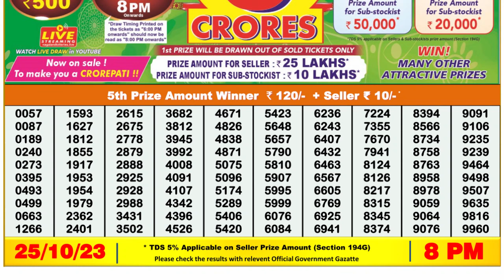Dear Lottery Sambad 8pm today 25.10.23 Nagaland State Lottery Result